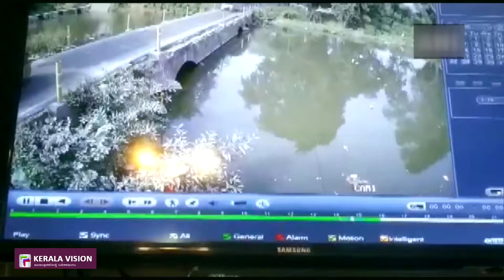ഓട്ടോറിക്ഷയില്‍ ഇടിച്ച് നദിയില്‍ വീണ കാറില്‍ നിന്നും 5 പേര്‍ രക്ഷപ്പെട്ടു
മധ്യപ്രദേശ്: ഓട്ടോറിക്ഷയില്‍ ഇടിക്കുന്നത് ഒഴിവാക്കാന്‍ ശ്രമിക്കുന്നതിനിടെ നിയന്ത്രണം വിട്ട കാര്‍ നദിയിലേക്ക് മറിഞ്ഞു. മധ്യപ്രദേശിലെ ഓര്‍ച്ചയിലാണ് ഓട്ടോറിക്ഷയില്‍ ഇടിക്കുന്നത് ഒഴിവാക്കുന്നിനിടയില്‍ പാലത്തില്‍ നിന്ന് കാര്‍ നദിയില്‍ വീണത്. ഒരു കുട്ടി ഉള്‍പ്പെടെ 5 പേരാണ് കാറില്‍ ഉണ്ടായിരുന്നത്. ഇവരെ പിന്നീട് രക്ഷപ്പെടുത്തി ആശുപത്രിയിലേക്ക് എത്തിച്ചു.